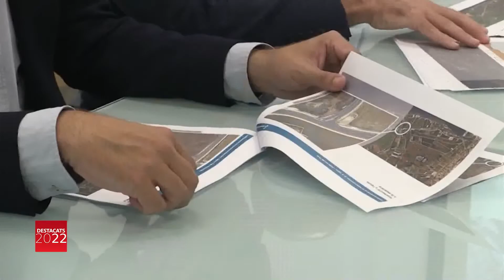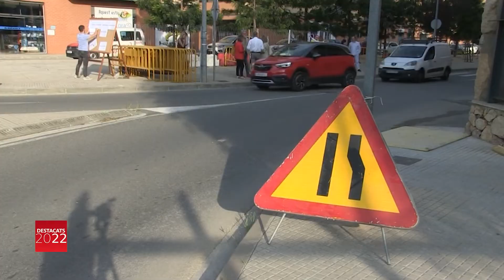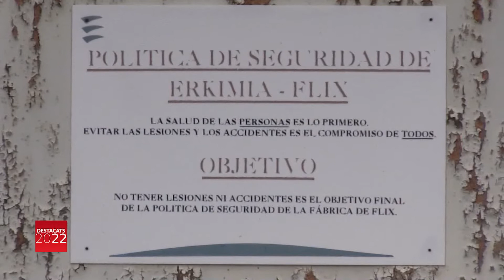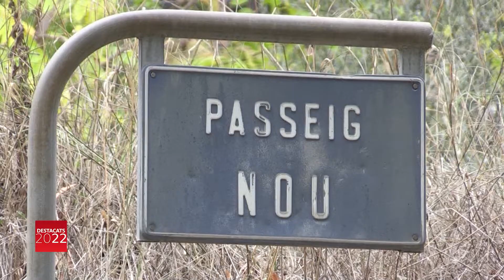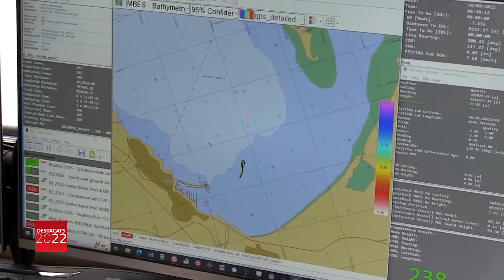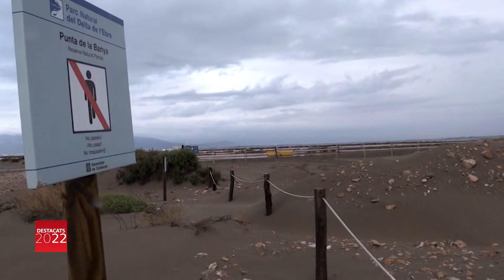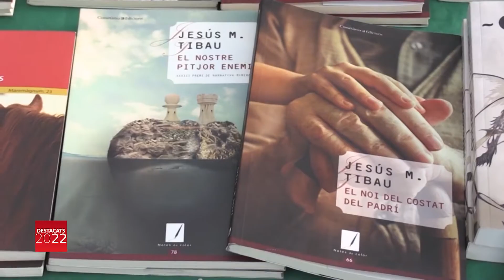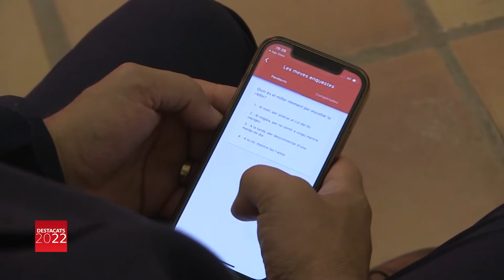Els Destacats del 2022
L’especial informatiu que els portem els últims dies de l’any per fer un repàs a tot allò que ha passat a les Terres de l’Ebre durant els últims 12 mesos. El més rellevant en la plana política, però també el balanç econòmic, cultural i esportiu d’aquest 2022: un any en què hem tingut per objectiu explicar-los tot allò que ha passat molt prop de casa seva.